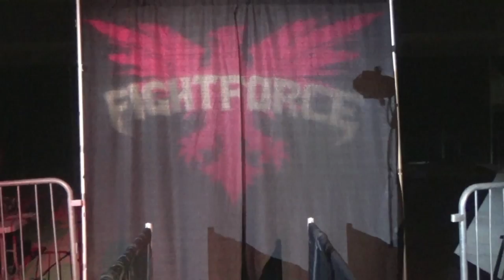Brandon Brisbo vs. Dan Ryder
Fightforce MMA Butte Brawl Dec 2014